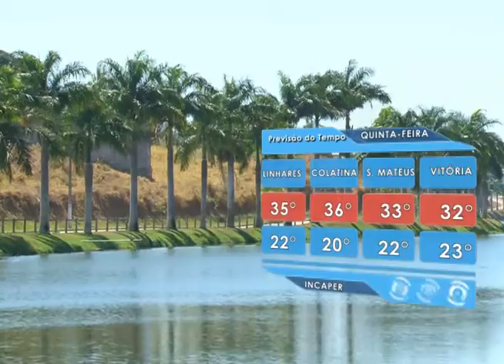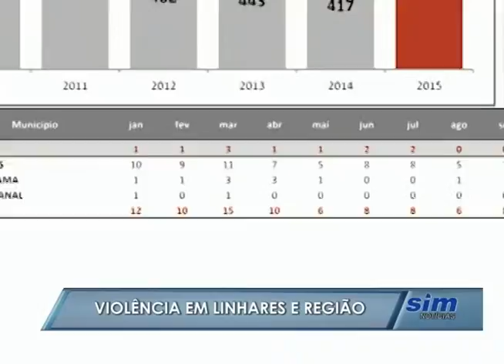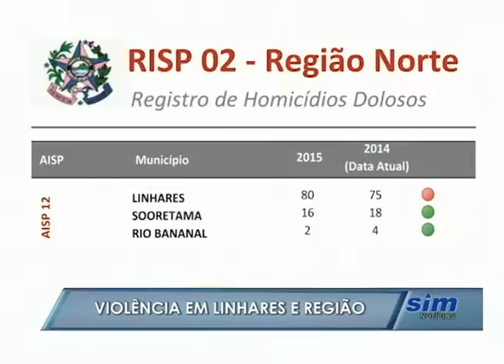SIM Notícias 23 12 2015